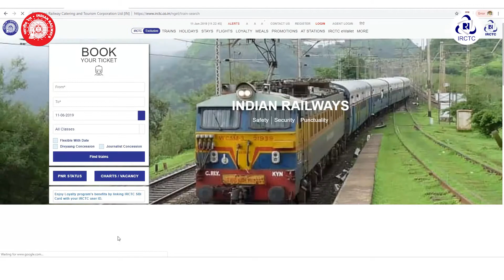When in doubt, Ask disha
AskDisha is an AI-powered chatbot made by IRCTC to answer customer queries regarding train booking and other services round the clock. It makes the communication with users smooth and hassle-free.